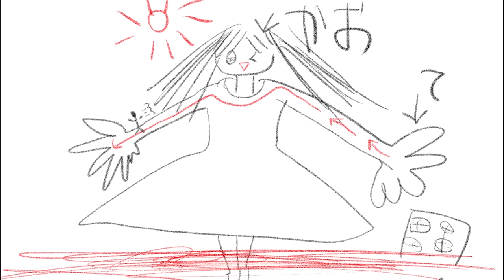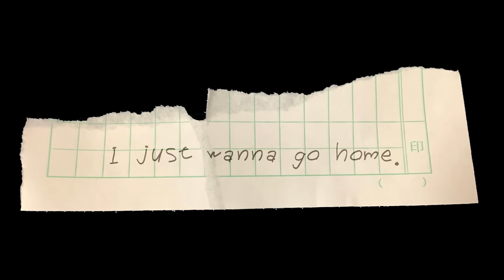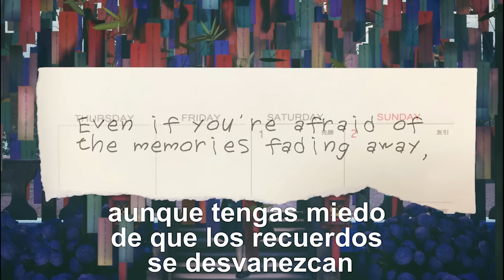EL JUEGO JAPONES MÁS EXTRAÑO Y SINIESTRO QUE EXISTE | GoHome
Qiubo a todos, el dia de hoy les traigo este juego llamado "Gohome" el cual es extremadamente raro, la historia es muy confusa pero espero que disfruten el video :)